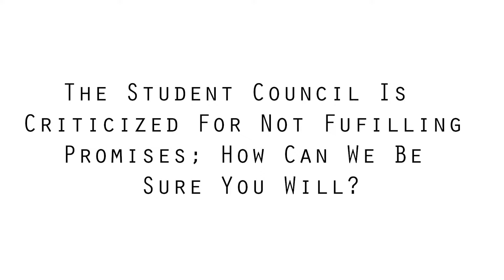StuCo Elections: Candidate Interviews (2/2)